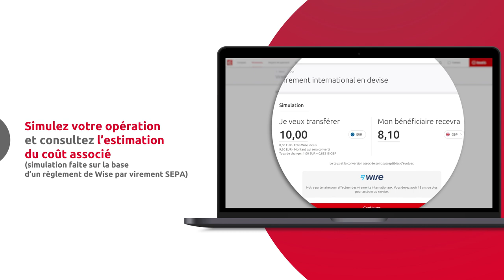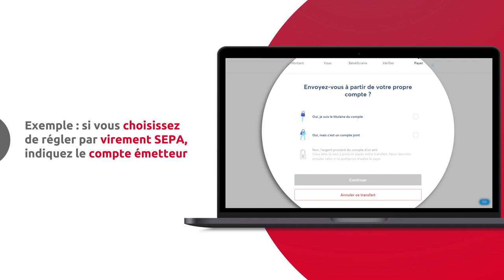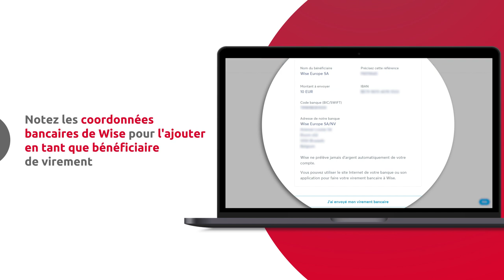[Espace Client Web] Comment faire un virement international en devise avec notre partenaire Wise ?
Vous souhaitez réaliser un virement international en devise ?
Depuis votre espace client web Caisse d'Epargne, vous pouvez simuler votre opération, consulter l’estimation du coût associé et effectuer votre virement international en devise avec notre partenaire Wise. Découvrez la marche à suivre dans cette vidéo.

Transcription :
Vous souhaitez réaliser un virement international en devise ? Vous pouvez depuis votre espace client web Banque Populaire simuler votre opération et consulter l’estimation du coût associé. Vous réaliserez ce virement international en devise avec notre partenaire Wise.
Pour cela, connectez-vous à votre espace client sélectionnez "virements"
Cliquez ensuite sur "Virement international"
Vous êtes invité à simuler cette opération en indiquant le montant exact que doit percevoir votre bénéficiaire. Les frais liés à l'opération, sur la base d'un règlement de Wise par virement SEPA, vous sont indiqués.
Cliquez sur Continuer. Sur la page suivante, les différentes étapes de la procédure vous sont présentées. Pour finaliser votre virement, vous être dirigé vers le site de notre partenaire Wise.
S'il s'agit de votre premier virement avec Wise, vous devez créer au préalable un compte client.
Renseignez les informations nécessaires à la création de votre compte client chez Wise.
Si vous avez déjà créé votre compte client Wise, connectez-vous alors avec votre adresse e-mail et votre mot de passe.
Saisissez le montant que vous souhaitez transférer.
La somme que recevra votre bénéficiaire est indiqué ainsi que les frais de cette opération.
Entrez vos coordonnées
Vous devrez ensuite désigner le bénéficiaire de votre virement
Les détails de votre transfert vous sont présentés.
Si tout est ok, confirmez et continuez
Vous avez ensuite le choix entre plusieurs modes de règlement. Il s'agit d'un règlement en reuros destiné à notre partenaire Wise. Sélectionnez celui qui vous convient le mieux. Pour gagner en simplicité et en rapidité, utilisez le règlement par carte bancaire.
si vous choisissez de régler par virement SEPA, vous devez indiquer à qui appartient le compte émetteur puis poursuivez.
Choisissez ensuite comment vous allez faire votre virement SEPA en Euros.
Les coordonnées bancaires de Wise s'affichent alors. Notez les bien pour plus tard. Vous en aurez besoin pour créer le bénéficiaire de virement Wise et effectuer un virement SEPA de votre compte Caisse d'Epargne vers notre partenaire Wise.
Puis, effectuez votre virement à destination de notre partenaire Wise en indiquant la référence communiquée par Wise sur son espace
Dès que votre règlement a été réceptionné, Wise se charge du virement international en devise et vous informe par e-mail de sa réalisation.